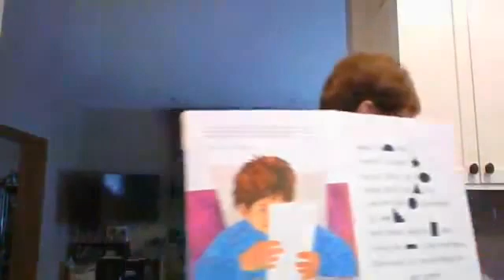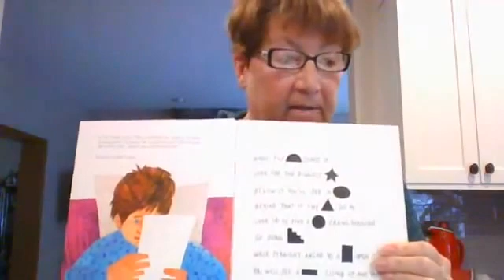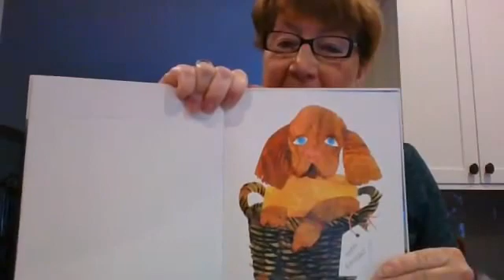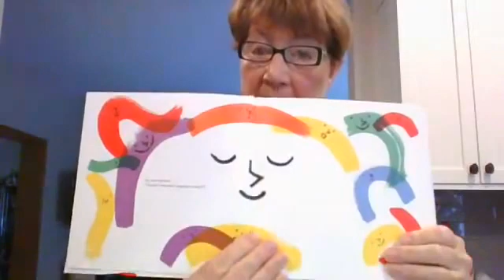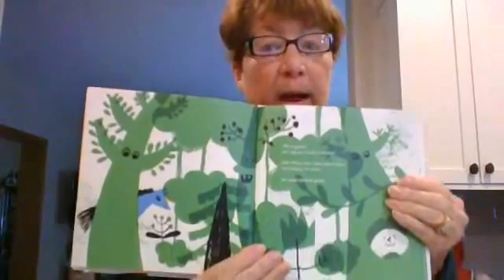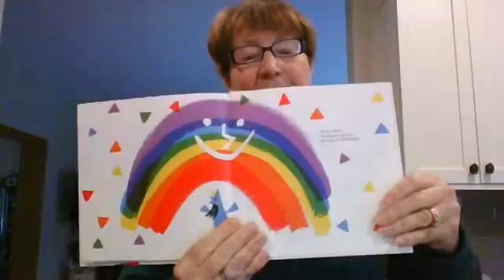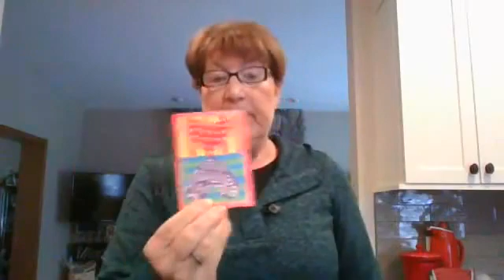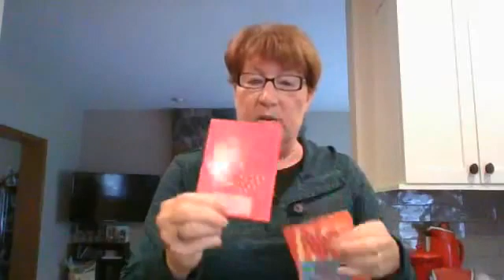Story Time with Ms. Karen - April 3, 2020